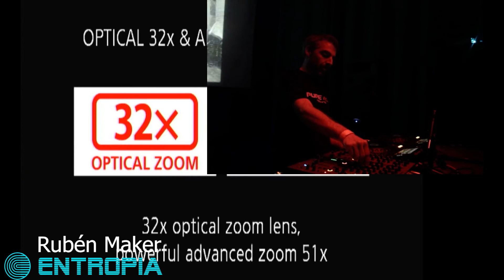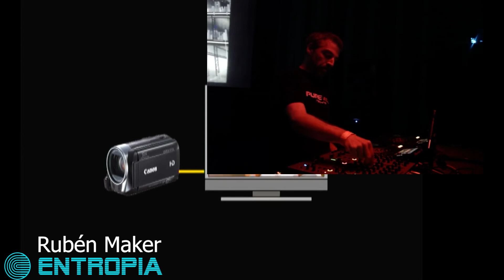Sesión de Ruben Maker en Entropía Sab 26 Febrero 2022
EL capitán de Polar se estrena en los nuevos estudios de Entropía con una sesión que hizo vibrar a todos los presentes. Muy grande el amigo Rubén.